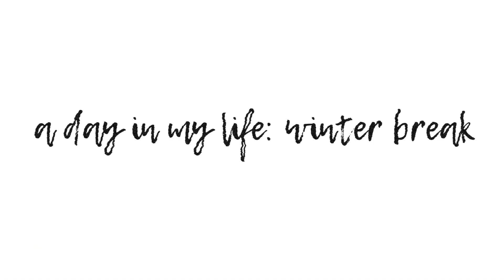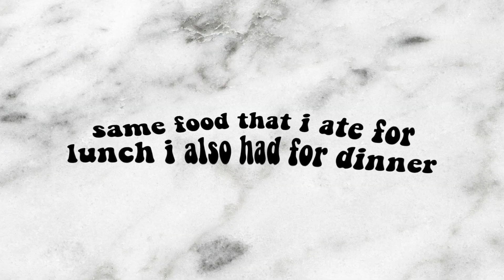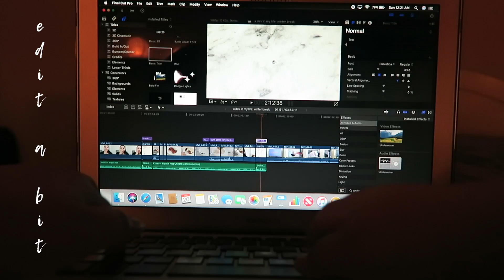college winter break routine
(WATCH IN 1080p) Hey everyone! I'm back in college now but here is a video showing my daily routine when I was still on winter break! Hope you enjoy!